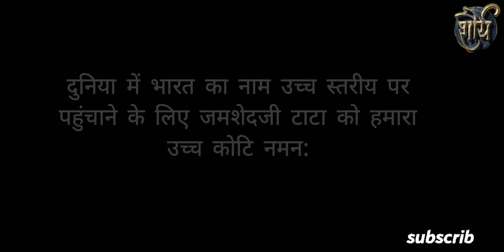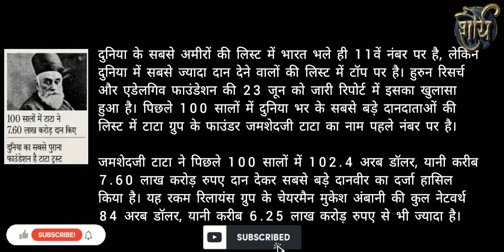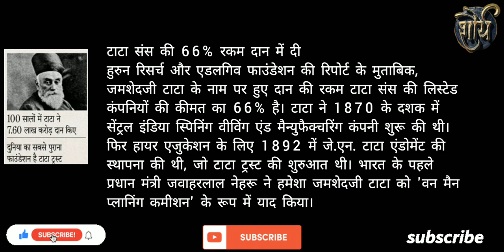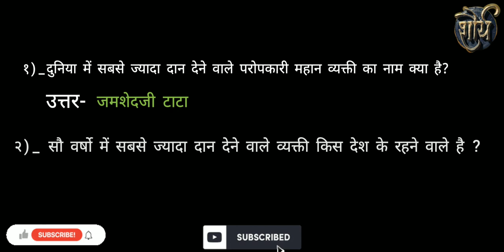विश्व में सबसे ज्यादा दान देने वाले कौन है? Who is biggest donator in the World?Ratan Tata JamshedJi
विश्व भर में बहुत दानी है क्या आप जानते हो सौ वर्षों से अब तक सबसे ज्यादा दानी कोन है तो हम कोशिश की सभी विद्यार्थी को ये पता हो की हमारा भारत बहुत उच्च स्तरीय योगदान रखता है इस महान पारोपकारिक कार्य में
In all world have many donators. but_ do you know? who is the biggest donator in the world?
donator Jamshed Ji Tata
today trending searches video
video virul
shourya gk online